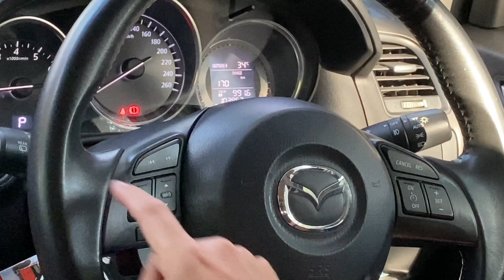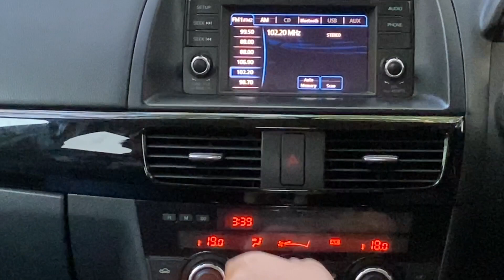Review Mobil Mazda Cx-5 GT / 2012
Sebuah review tentang mobil mazda cx-5 yang tidak lengkap dan belom tentu kebenarannya, semoga terhibur